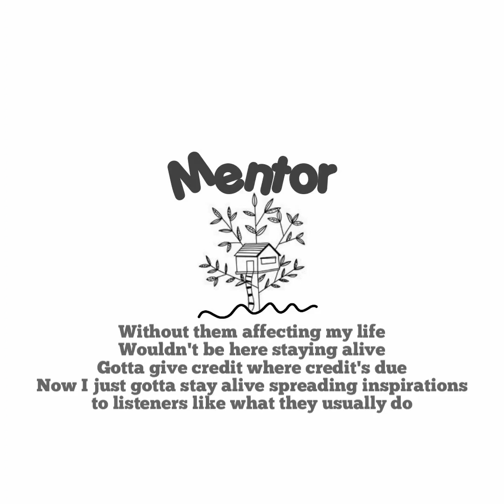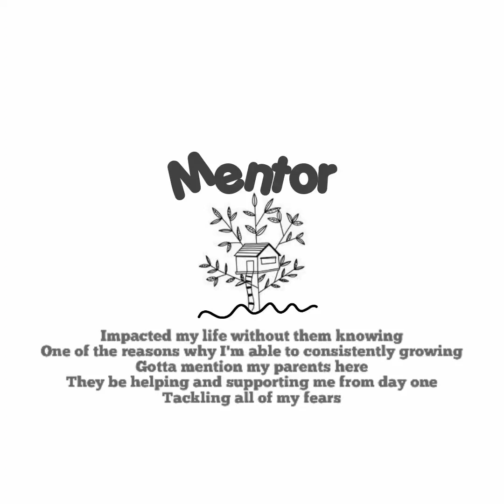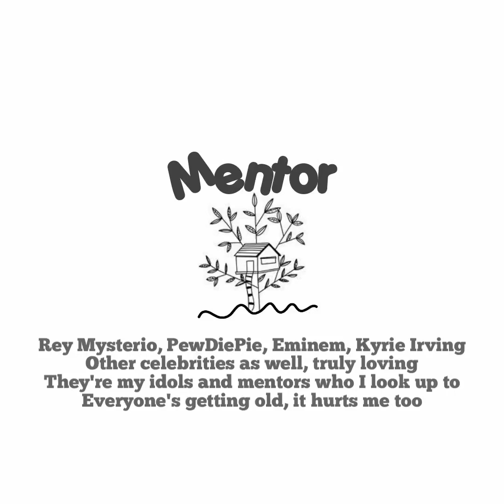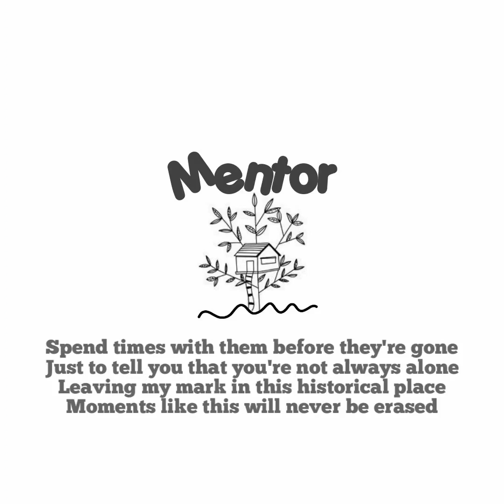Elfword - Mentor | Prod. KingEF (Official Lyric Video)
9th Track!!

Simple, all about mentors. Critics are fully welcomed as usual.